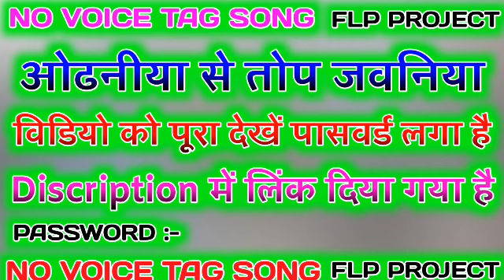Top La Jawaniya Odhaniya Se || Pawan Singh || No Voice Tag || Dj Song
1. top la jawaniya odhaniya se
2. top la jawaniya odhaniya se dj song
3. top la jawaniya odhaniya se dj no voice tag song
4. top la jawaniya odhaniya se no voice tag song
5. top la jawaniya odhaniya se dj no voice tag
6. top la jawaniya odhaniya se no voice tag
7. top la jawaniya odhaniya se flp project
8. top la jawaniya odhaniya se dj flp project
9. top la jawaniya odhaniya se flp
10. pawan singh new dj no voice tag song
11. pawan singh ka new dj no voice tag song
12. pawan singh new bhojpuri dj song
13. pawan singh new dj no voice tag song 2020
14. pawan singh dj no voice tag song 2020